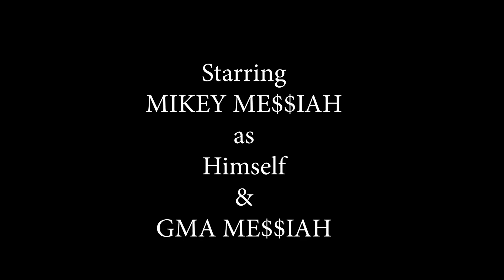GMA ME$$IAH - The Bar S1 E4 (Improv Comedy)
Notice: "GMA ME$$IAH" is a raw IMPROV comedy series. Every scene in this series was shot ONLY ONCE. No lines were written, and No scenes were rehearsed or reshot. Enjoy!